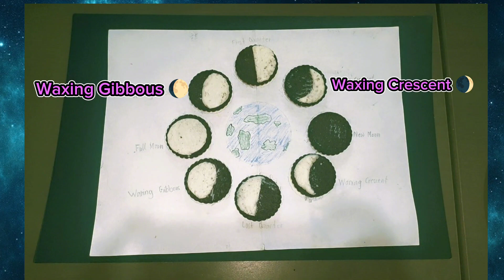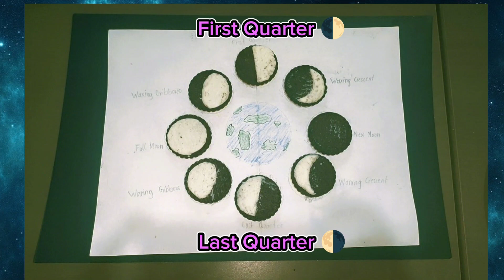Phases of the Moon | Science 5|Quarter 4|Moon Phase Cycle